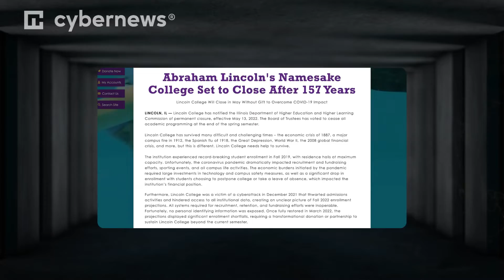Le Lincoln College ferme ses portes suite à une cyberattaque | cybernews.com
Vous voulez rester à jour sur le monde de la cybersécurité et de la technologie?

🦾 Souhaitez la bienvenue à notre porte-parole généré par AI, dites-nous ce que vous en pensez dans les commentaires !

À propos de nous : notre équipe dévouée de chercheurs en sécurité et de journalistes d'investigation plonge régulièrement dans les profondeurs inexplorées de la sécurité et de la confidentialité en ligne afin de faire la lumière sur des histoires qui ont souvent une influence invisible sur le monde en ligne dans son ensemble. Un certain nombre de nos enquêtes et de nos rapports ont été présentés par des publications liées à l'industrie et des leaders mondiaux de l'information comme Forbes, PC mag, Techradar.
Si le Lincoln College, une école d'arts libéraux, a dû faire face à de nombreuses difficultés, la cybercriminalité a été le dernier clou dans le cercueil de l'organisation.

Ce collège, créé en mille huit-cent soixante-cinq, a survécu à de nombreux défis, tels que la crise économique de mille huit-cent quatre-vingt sept, un grand incendie sur le campus en mille neuf-cent douze, la grippe espagnole de mille neuf-cent dix-huit, la Grande Dépression, la Seconde Guerre mondiale et la crise financière mondiale de deux mille huit.

Cependant, la criminalité moderne associée à la pandémie de coronavirus a été trop dure à supporter.

Un message sur le site Web de l'école affirme que le Lincoln College a subi une cyberattaque en décembre dernier. L'incident a contrecarré les activités d'admission et entravé l'accès aux données institutionnelles.

Le communiqué indique que - "Tous les systèmes nécessaires aux efforts de recrutement, de rétention et de collecte de fonds étaient inopérants. Heureusement, aucune information d'identification personnelle n'a été exposée".

Une fois les services rétablis, l'administration de l'école a constaté d'importants manques d'inscriptions qui ont nécessité une importante injection financière pour rester à flot.

David Gerlach, président du Lincoln College a déclaré que - "Le Lincoln College sert des étudiants du monde entier depuis plus de cent cinquante-sept ans. La perte de cette histoire, ces carrières et de cette communauté d'étudiants et d'anciens élèves est immense".

L'institution a travaillé sans relâche pour renforcer sa position financière par des campagnes de collecte de fonds, la vente d'actifs, la consolidation des postes des employés et l'exploration d'autres alternatives.

Malheureusement, ces efforts n'ont pas permis de créer une viabilité à long terme pour le Lincoln College face à la pandémie.